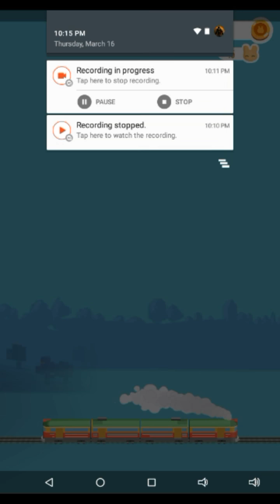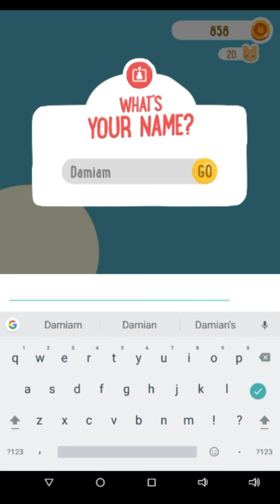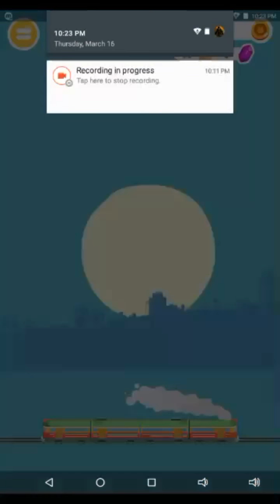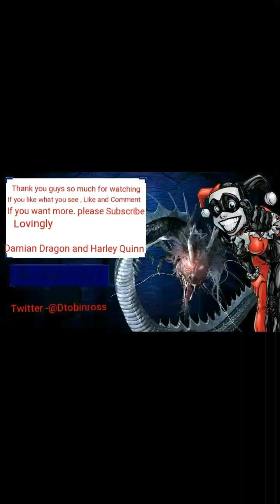I WILL STEAL YOUR HOMES ON YOUR BOARDS | Board Kings